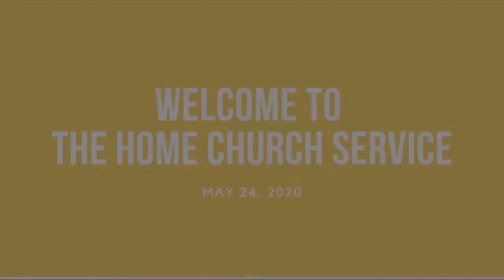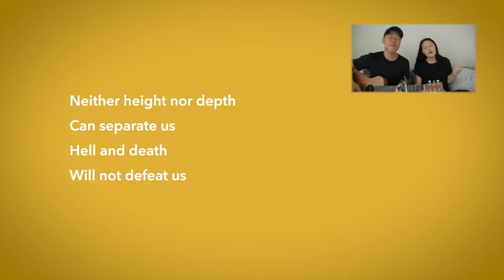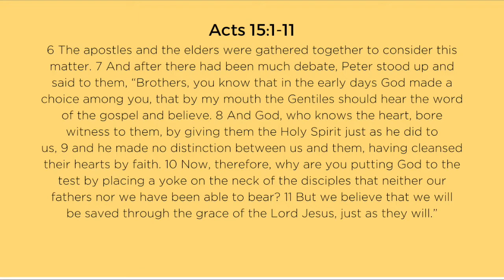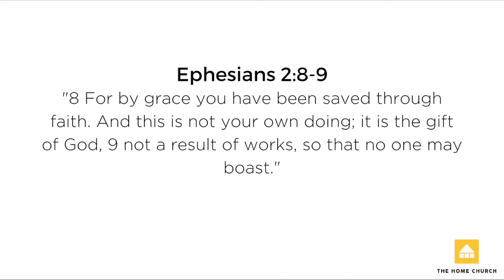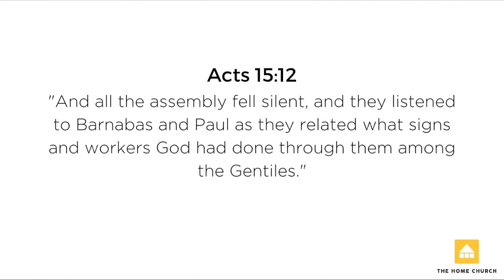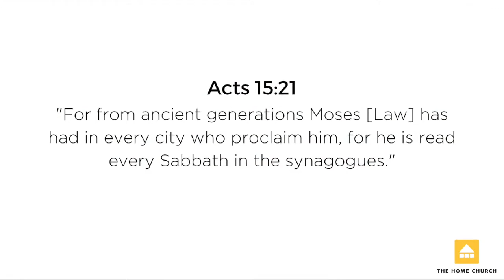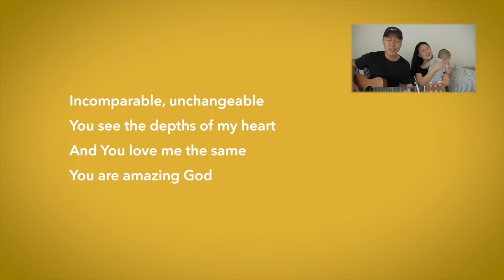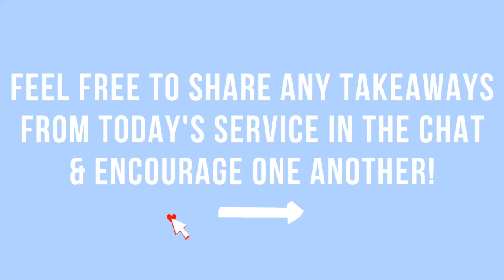"The Blessings of the Gospel" || Acts 15:1-35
Last Day to Sign Up: June 8th!